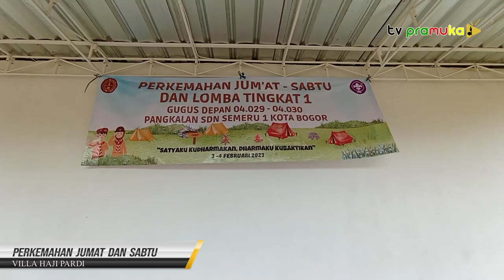[SekilasPramuka] Edisi Senin 6 Februari 2023 - Penyuluhan Keamanan & Perjusa SD Semeru 1